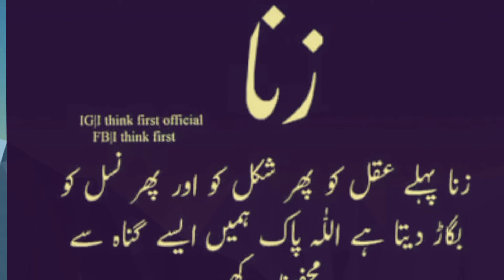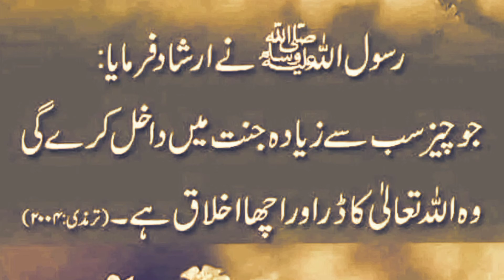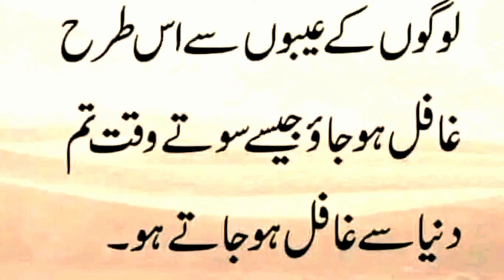islamic motivational whatsapp status urdu ......